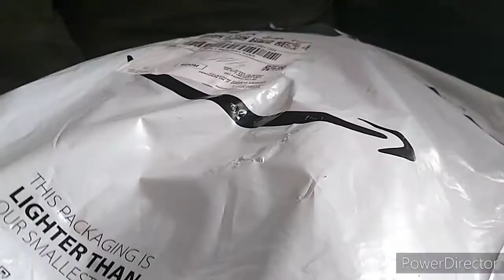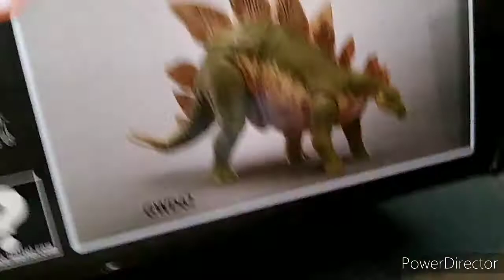jurassic world dino escape carcharodontosaurus review